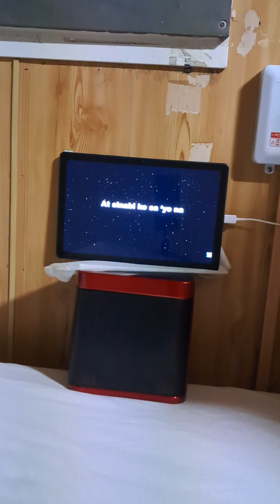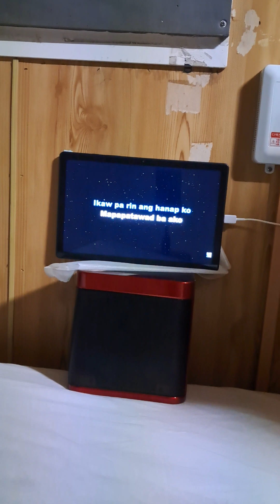m4h4L p4r1n kh1T4 karaoke